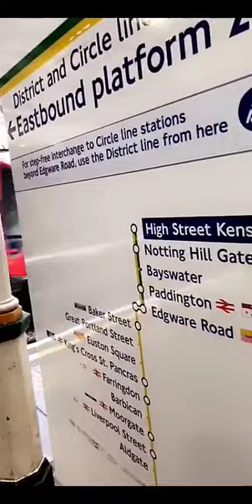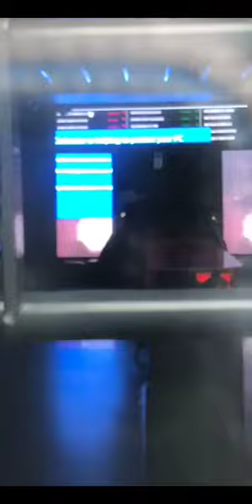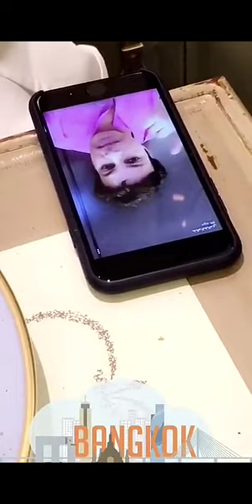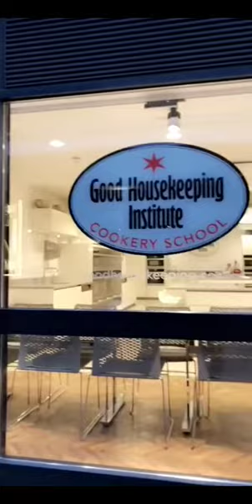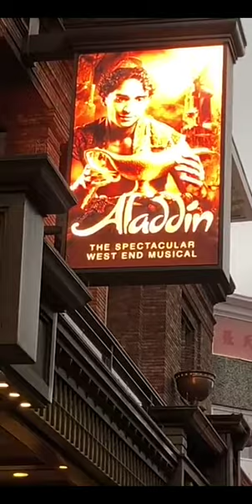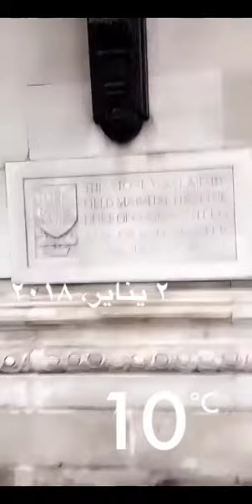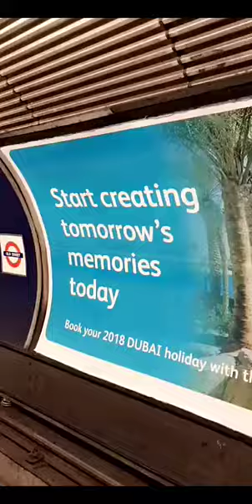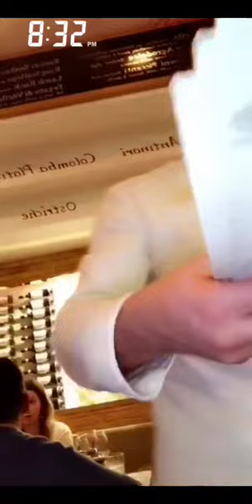خالد الخالدي-لندن -اماكن عامة